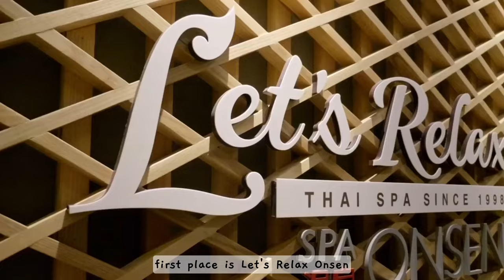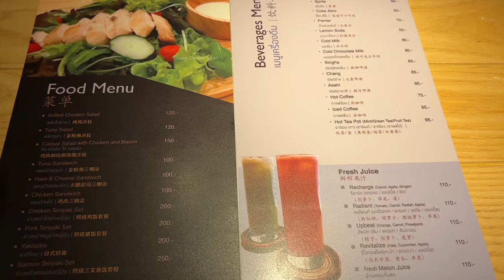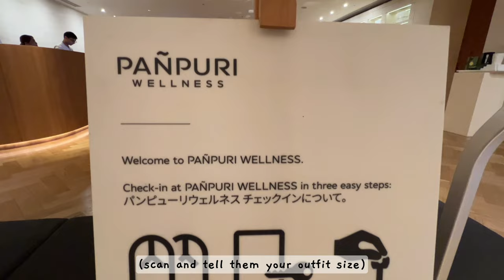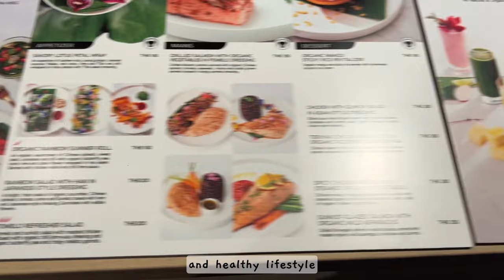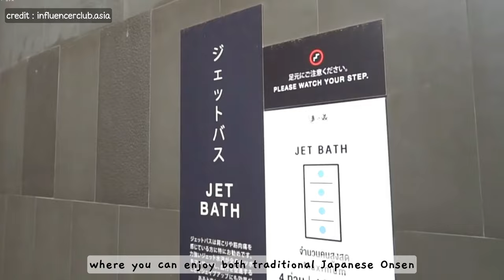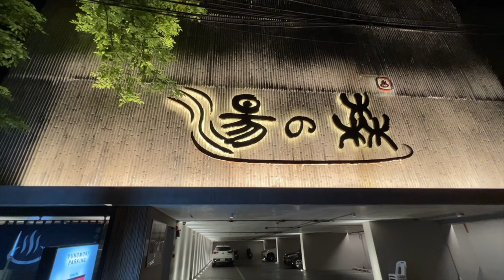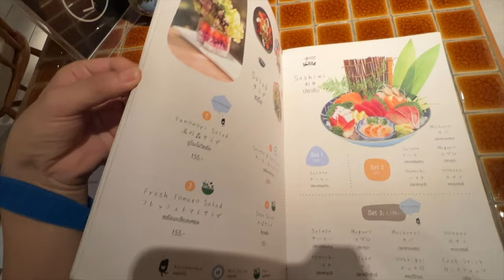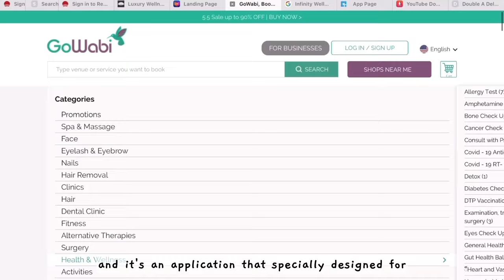Bangkok has Onsen? Top 3 Onsen Spas Compared (Let's Relax | Panpuri | Yunomori)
I went to check out 3 of Bangkok's Best Onsen and Spa  - Let's Relax Thonglor, Panpuri Wellness and Yunomori Sukhumvit 26 and Sathorn to compare and see which onsen day spa in Bangok has the best Japanese style onsen?  Why is Onsen popular in Thailand?   How much is onsen and massage price?   Find out more in my Onsen Story :)

0:00 Intro
0:52 Let's Relax Onsen Thonglor
2:12 Why is Onsen so popular in Thailand?
3:50 Panpuri Wellness Onsen
6:40 Food at Panpuri - Onsen Mukbang
8:26 Yunomori Onsen Intro
8:50 Yunomori Onsen Sukhumvit 26 (Original Branch)
11:19 Massage and Food at Yunomori
12:36 Final Thoughts - Which Onsen is the Best?
13:33 Bonus - Money Saving Tip for Spas in Thailand

Onsens visited in this story :

1. Let’s Relax Onsen and Spa Thonglor

2. PAÑPURI Wellness

3. Yunomori Onsen & Spa (Sukhumvit Soi 26)

Shot on iPhone 10 & 13 Pro Max / Edited on Lumafusion iPad, FinalCutProX and CapCut

Have a relaxing day!
TJ